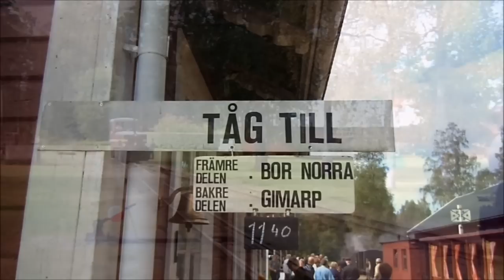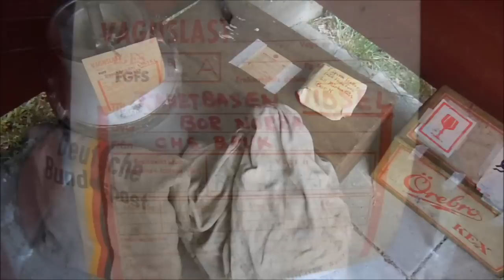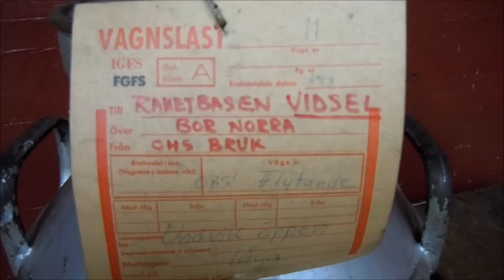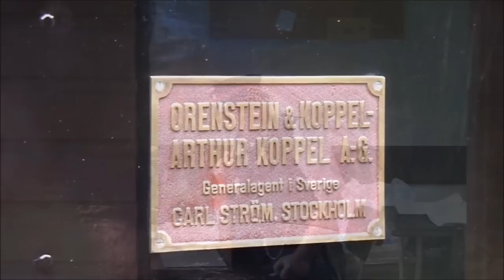Ohsabanans Dagar 2012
A day at the "Days of the Ohsabanan", 25th to 26th August 2012. Ohsabanan is a narrow gauge steam railway between Ohs and Bor in Småland, Sweden.